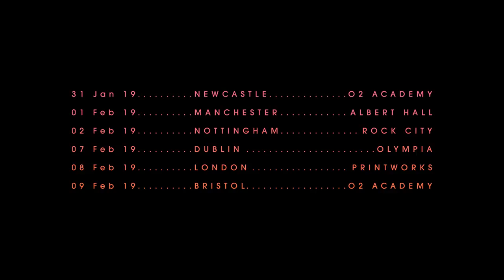Gorgon City Confirm UK Dates For 2019! | Live Nation UK